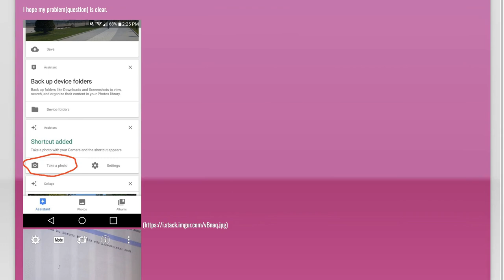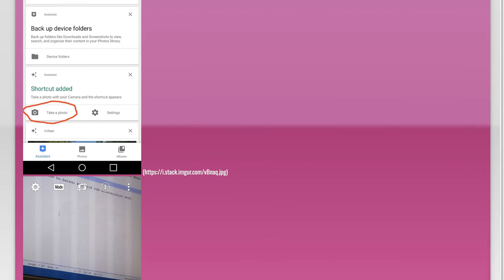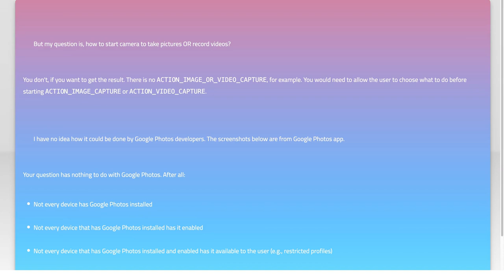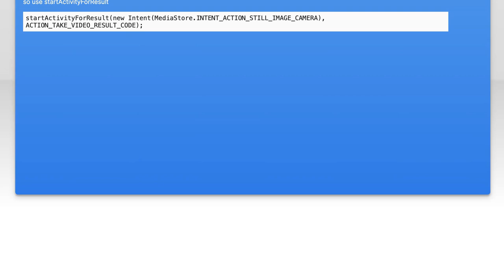How to Start Camera for Taking Pictures and Recording Videos on Your Device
In this video, we'll guide you through the essential steps to get your camera up and running for capturing stunning photos and videos on your device. Whether you're a beginner looking to document special moments or an aspiring content creator eager to share your vision, understanding how to start and optimize your camera is crucial. Join us as we explore tips and tricks to help you make the most of your device's camera capabilities!

Today's Topic: How to Start Camera for Taking Pictures and Recording Videos on Your Device

Related to